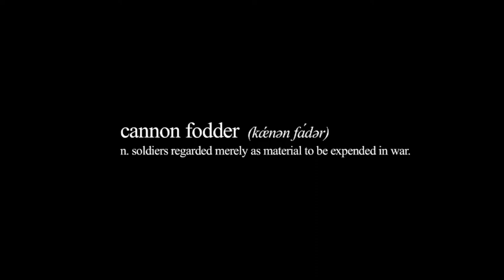Moving Image Arts Profiles – Jack Walsh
In this short video interview Jack Walsh a former student of GCE Moving image Arts and local film maker talks about his love of the qualification. He tells us what he learnt while studying MIA, the skills he developed and how he has used those skills to develop a career in film making. Jack attended Film School in Los Angeles and his short film ‘Grace’ was premiered via the Short Film Corner at the Cannes Film Festival 2016.